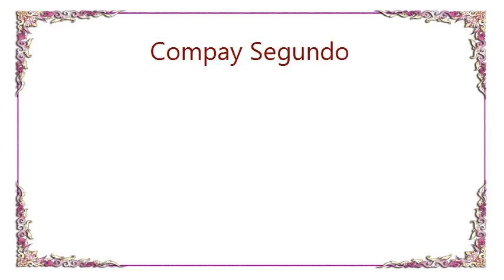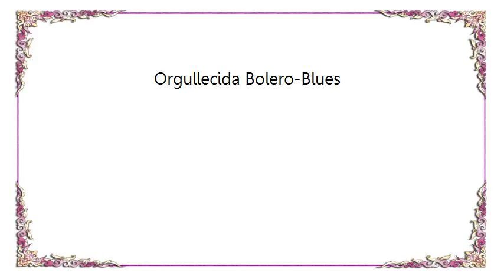Compay Segundo - Orgullecida Bolero-Blues Lyrics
[Lyrics Compay Segundo - Orgullecida Bolero-Blues]
Orgullecida estoy de ser divina
Y de tener tan linda perfección
Tal vez será que soy alabastrina
Serán los filtros reinos del amor

Luego vendrán los celos del cariño
De aquel volcán de llama tentadora
Y tú podrás lograr que yo te quiera
Porque tú has sido mi única ilusión